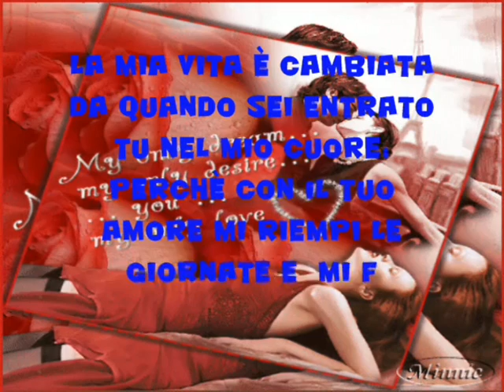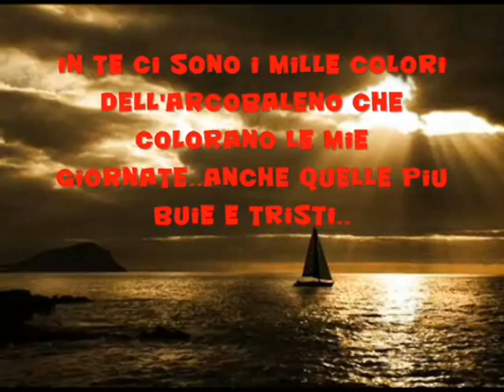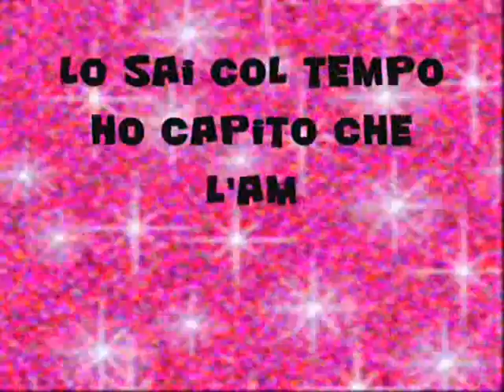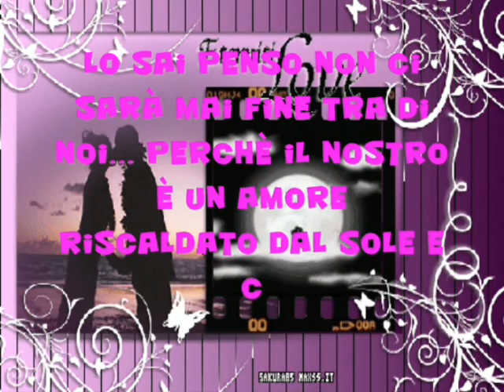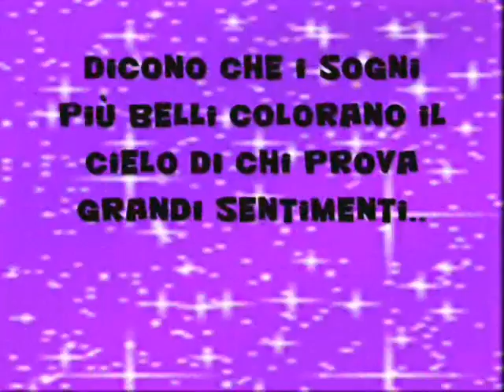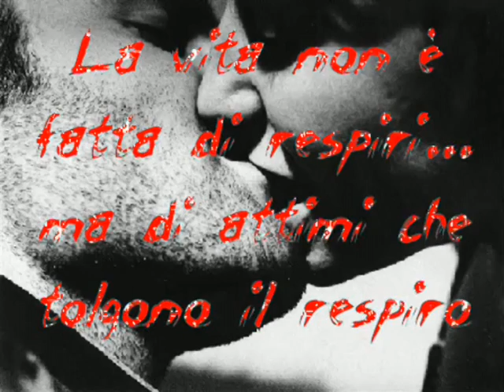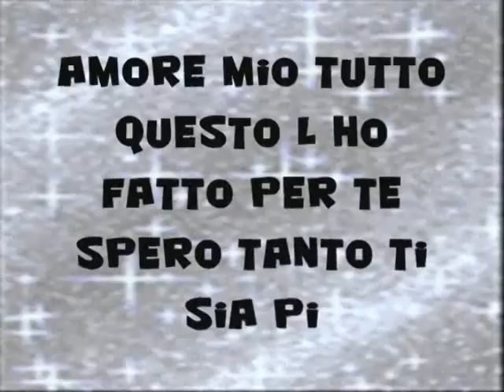x enzo s. valentino 2010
ciao amore mio grazie del pensiero ke hai avuto sei veramente un tesoro ti amo tantissimo un BaCiO.